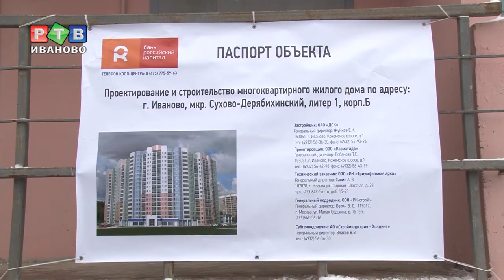"И так затянули, давайте пошустрее!"